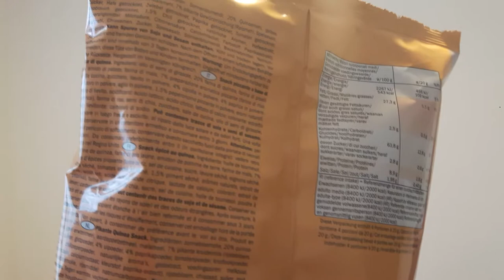Quinoa chips hot and spicy 🍟 - assaggiAMO!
Quanto saranno piccanti queste patatine di quinoa?